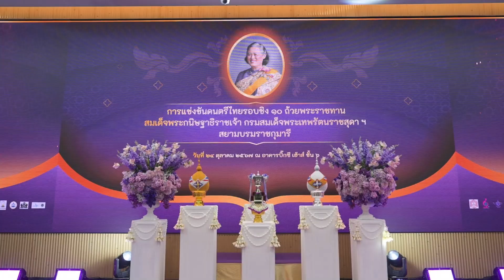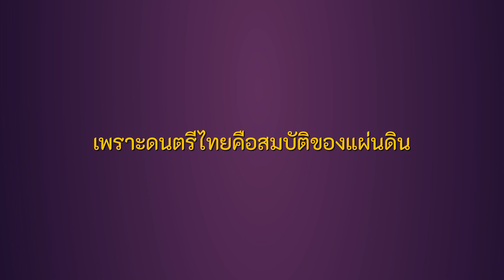การแข่งขันดนตรีไทย “บิ๊กซี โสตศิลป์ สืบสาน ดนตรีไทย” ปีที่ ๓ รอบชิงชนะเลิศ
กลุ่มบีเจซี บิ๊กซี ร่วมสืบสานวัฒนธรรมอันงดงามของดนดรีไทย ผ่านโครงการ บิ๊กซี โสตศิลป์ สืบสาน ดนตรีไทย เพราะดนตรีไทย คือ สมบัติของแผ่นดิน  ที่จัดขึ้นต่อเนื่องเป็นปีที่ ๓ โดยเปิดเวทีให้เยาวชนทั่วประเทศ อายุตั้งแต่ ๖ - ๑๙ ปี ได้แสดงความสามารถด้านการบรรเลงเครื่องดนตรีพื้นบ้านของไทยหลากหลายชนิด เพื่อชิงถ้วยพระราชพระราชทาน สมเด็จพระกนิษฐาธิราชเจ้า กรมสมเด็จพระเทพรัตนราชสุดา ฯ สยามบรมราชกุมารี และที่สำคัญในปีนี้กลุ่มบีเจซี บิ๊กซียังได้ขยายโอกาสด้วยการจัดเวทีประกวดรอบคัดเลือกใน 5 ภูมิภาค เพื่อเฟ้นหาเยาวชนคนเก่งเข้ามาโชว์ฝีมือในรอบชิงชนะเลิศ ซึ่งจัดขึ้น ณ อาคารบิ๊กซี เฮ้าส์ ชั้น ๖